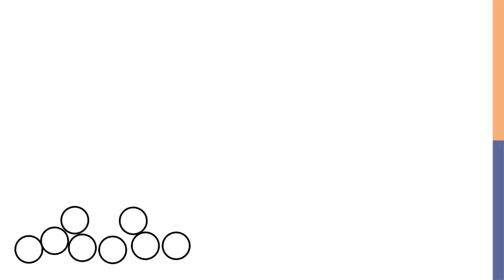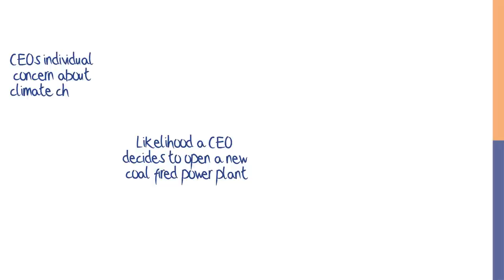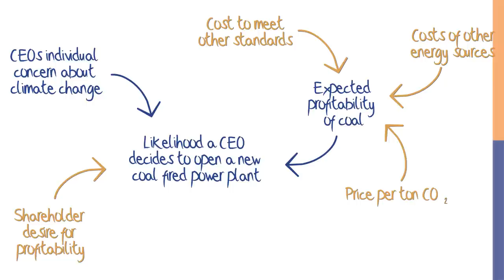What is a System? [The Climate Leader]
Dr. Beth Sawin of Climate Interactive explains what a system is.

This is the first lesson in the free Climate Leader online training series.